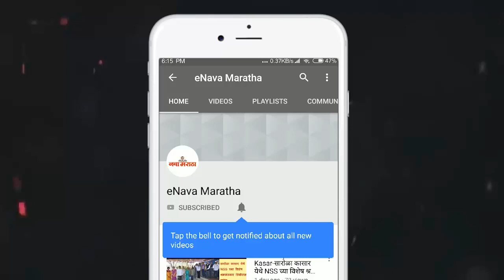नगरमधील उपोषणकर्त्या मराठा आंदोलकांची प्रकृती खालावली